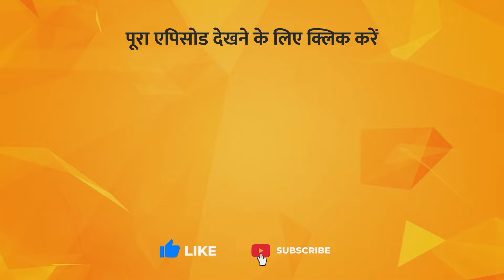What is Shadow Energy? | Antar Yatra | Poonam Mehta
TV पर PMC हिन्दी देखें:
Jio TV App & Jio TV+ : Channel No. 1109
Siti Cable: Channel No. 537
DEN Network: Channel No. 131
Fastway: Channel No. 604
Chandani Digital: Channel No. 604
Harsh Cable: Channel No. 397
ABC Digital: Channel No. 604